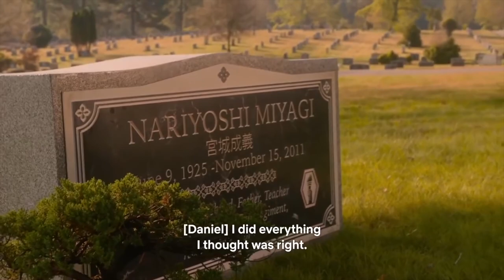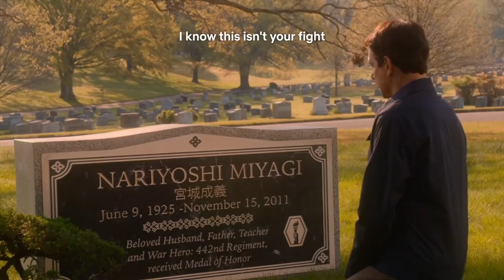MIYAGI IS BACK in Cobra Kai Season 5!?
New Cobra Kai Season 5 LEAKED Information!

Welcome back to Famous NOW. Today on the channel we are going to be diving deep into the world of one of our favorite Netflix show: Cobra Kai!

We are going to talk about the upcoming Season 4 and all the secrets we know so far that could change everything.

Cobra Kai is one of the top shows on Netflix ever since it released its first season in 2018 for a lot of reasons.

Cobra Kai Cast:
William Zabka, Jacob Bertrand, Ralph Macchio, Xolo Mariduena, Mary Mouser, Tanner Buchanan, Martin Kove, Peyton List, Courtney Henggeler, Gianni DeCenzo, Nicole Brown, Hannah Kepple, Vanessa Rubio.

🟠  OUR COBRA KAI STORE !! 🟠

🟥 Cobra Kai - Season 01 / Cobra Kai - Season 02 - Set
🟧 Cobra Kai Strike First Cobra Logo T-Shirt
🟨 Funko Pop! TV: Cobra Kai - Johnny Lawrence
🟩 Cobra Kai Karate Kid Saga - Nintendo Switch